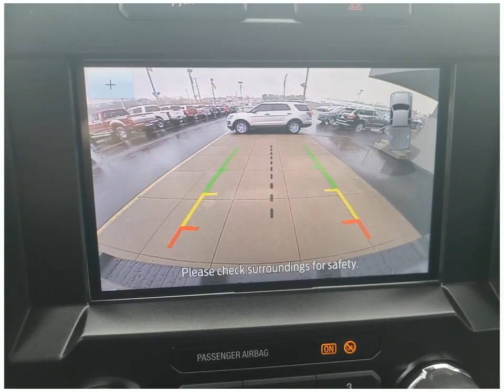Check out this 2022 Ford Super Duty F-250 SRW LT9438 Dahl Ford Davenport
This 2022 Ford Super Duty F-250 SRW comes in amazing condition and comes with 13 Miles.  Other features include Antilock Brakes Trailer Hitch Backup Camera Brake Assist Four Wheel Drive Power Outlet
Crew Pickup  8 Cylinder Engine Oxford White Flex Fuel Capability 0 Automatic to name just a few.